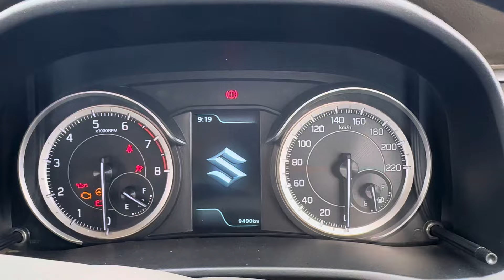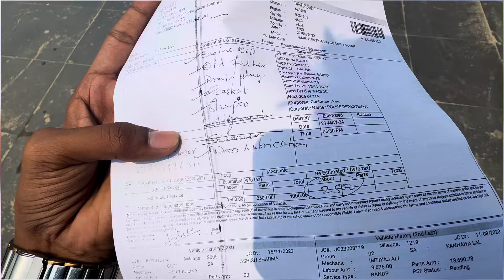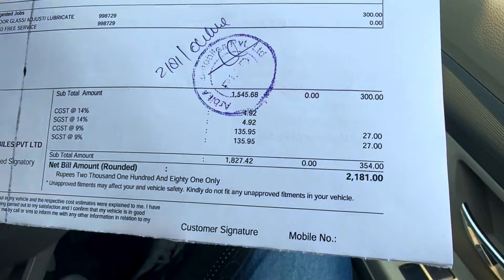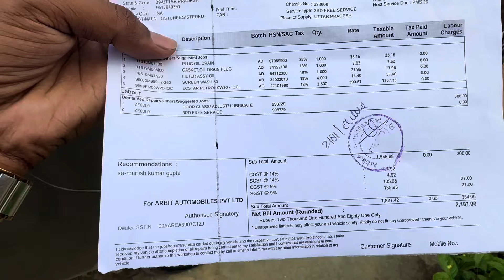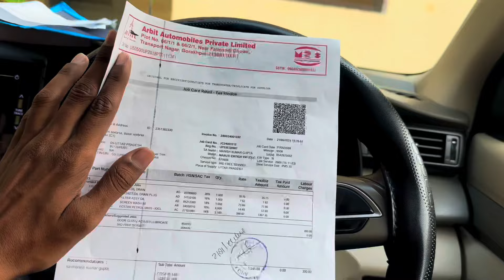Ertiga VXI CNG 3rd service |1st paid service| All about 1,2&3 service | ​⁠​⁠​Gorakhpur